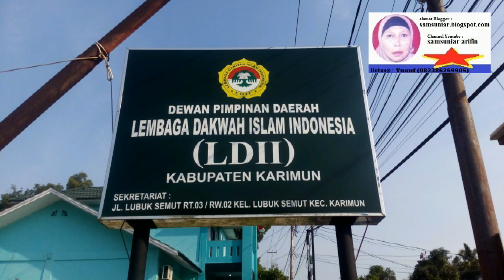IDUL ADHA ~ QURBAN ~ MASJID LDII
Salah Satu Kegiatan di Majsjid LDII Tanjung Balai Karimun yaitu Pelaksanaan Ibadah Pemotongan Hewan Qurban

4 brother idul adha,
gta 5 idul adha
qurbani song,
qurban ost,
qurban last episode,
qurban drama,
qurban episode 3,
qurban hua,
qurban song,
qurban episode 29,
qurban episode 2,
qurban ali,
qurban ary,
qurban adina,
qurban ary digital,
qurban afghanistan,
qurban ali song,
qurban adina karaoke,
qurban ali mola,
ya qurban,
yaqurban reaction,
ya qurban drama,
ya qurban lyrics,
yaqurban dance,
ya qurban remix,
ya qurban pashto,
ya qurban tapay,
qurban baba,
qurban best seen,
qurban behind the scenes,
qurban bts,
qurban balochi song,
qurban best episode,
qurban bilal abbas,
qurban bread,
kurbani kaur b,
qurban cast,
qurban clips,
qurban coke studio,
qurban coke studio reaction,
qurban channel,
qurban che,
qurban college episode 1,
qurban cast real name,
r c qurbana malayalam,
r c qurbana,
qurban drama song,
qurban drama episode 1,
qurban drama last episode,
qurban drama ost,
qurban drama episode 2,
qurban drama episode 3,
qurban drama episode 5,
qurban d series,
qurban episode,
qurban episode 23,
qurban episode 24,
qurban episode 25,
qurban episode 7,
e qurban brahvi song,
dawat e qurbani,
qurban ep 1,
qurban e 9,
qurban full episode,
qurban full ost,
qurban full movie,
qurban full episode 1,
qurban full song,
qurban full drama,
qurban film,
qurban film song,
qurban gana,
qurban gen halilintar,
qurban gun scene,
qurban hua episode 2,
qurban hua episode 7,
qurban indian drama,
qurban pakistani drama,
qurban promo,
qurban pakistani serial,
qurban pashto song,
qurban pakistani,
qurban pashto drama,
qurban teaser,
qurban tv,
qurban title song,
qurban tik tok,
qurban urdu drama,
qurban untuk orang yang sudah meninggal,
qurban video song,